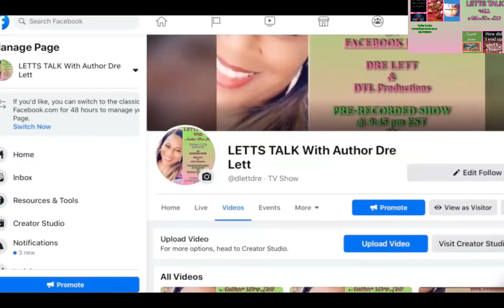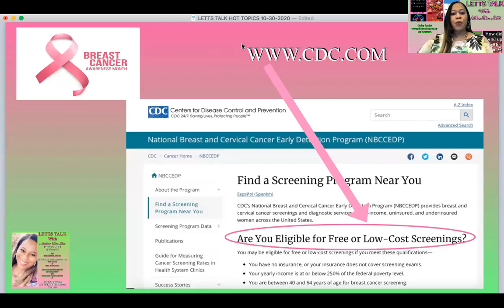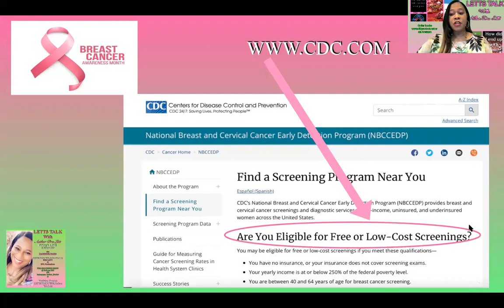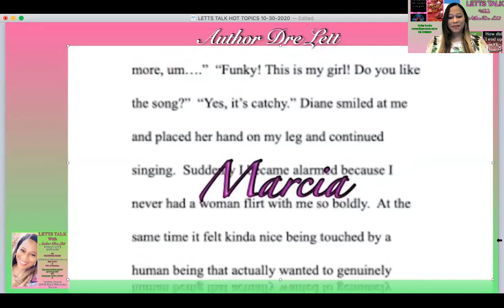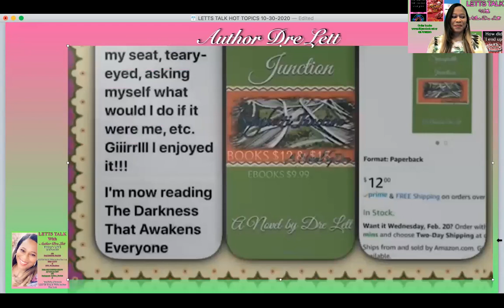LETTS TALK With Special Guest: Radio Host Lady P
LETTS TALK is a show that inspires, motivates and informs everyone.